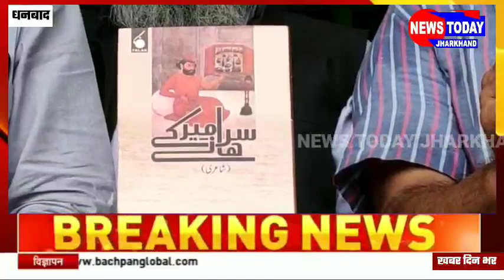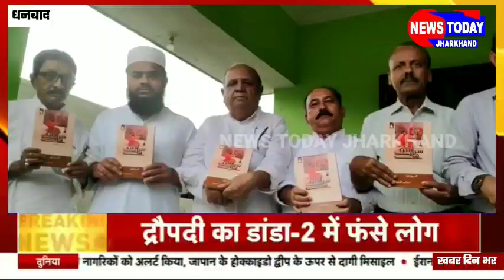DHNBAD:वासेपुर बाईपास स्थित संग्रह"सरहाने मीर किताब का" विमोचन